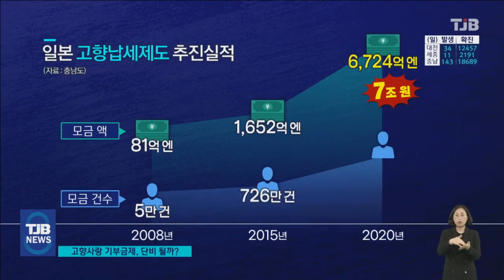고향사랑 기부금제 시행.. 부작용도 우려｜ TJB 대전·충남·세종뉴스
【 앵커멘트 】

지방자치단체에
기부하면 소득 공제와
답례품 혜택을 주는
일명 고향사랑
기부금제가
내년(2023년)부터
도입됩니다.

과열 모금 경쟁 등
부작용도 예상되지만
기존 지방 재정의
패러다임을
바꿀 것이라는
전망도 나오는데요.

지자체들은 답례품이
관건이 될 걸로 보고
있습니다.

강진원 기자.